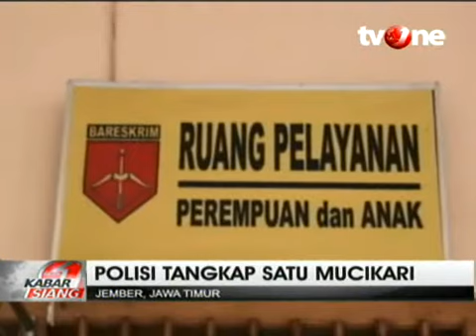Polisi Jember Tangkap Mucikari Prostitusi Online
VIVA.co.id - Praktik prostitusi online yang melibatkan pelajar di Jember, Jawa Timur, mulai terungkap. Polisi menangkap seorang mucikari yang meraup untung dari bisnis haram ini.